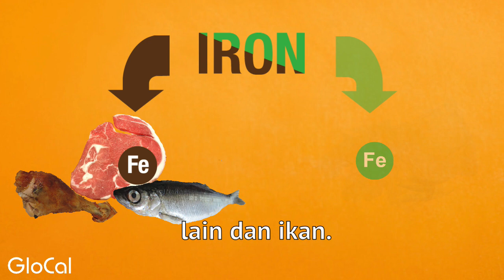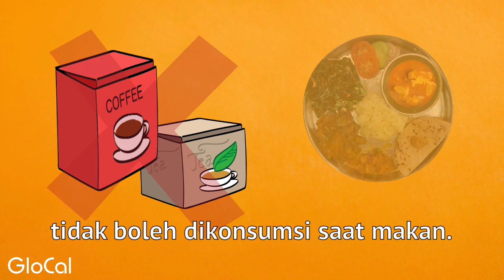Sumber-sumber Zat Besi Bahasa (Sources of Iron)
Iron, food, child nutrition, nutrition, iron in food